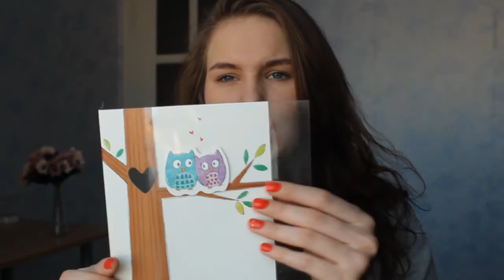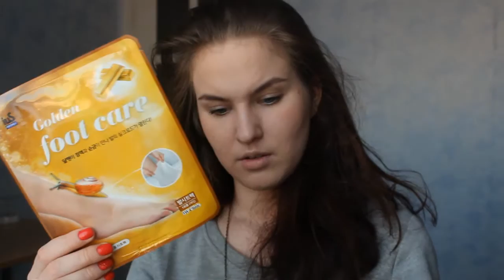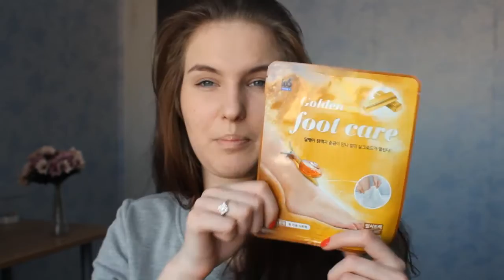Мой заказ коробочки красоты || instabeauty.ru "Чистим пёрышки"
Давайте дружить!

Привет, друзья! Рада, что вы заглянули ко мне на канал. Сегодня у меня для вас моя посылочка с масками для ног и рук.

Снимаю на камеру: Canon 600D
Микрофон: Genius  MIC-01C
Монтирую в программе: Sony Vegas Pro 10.0